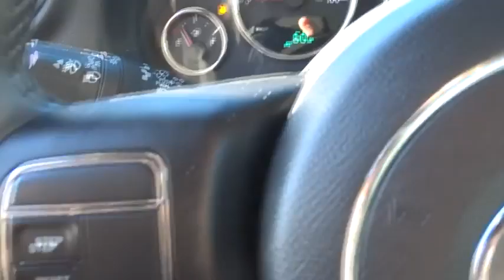2012 Jeep Wrangler Bourbonnais, Kankakee, Chicago, Joliet, Orland Park, IL 4997A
2012 Jeep Wrangler

Taylor CDJR
1497 Illinois 50